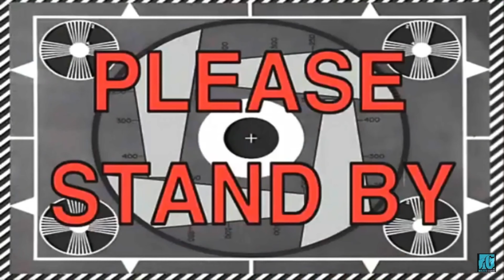Boyfriend does my make-up challenge | Zintle Ndaliso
Heeeey my Wednesday Kings & Queens 👑

Welcome back to another Wednesday video. Please don’t forget to do the right thing and Subscribe, Like, Comment and Share this video and please turn on your post notifications on to be notified when I post a new video❤️. Stay Blessed